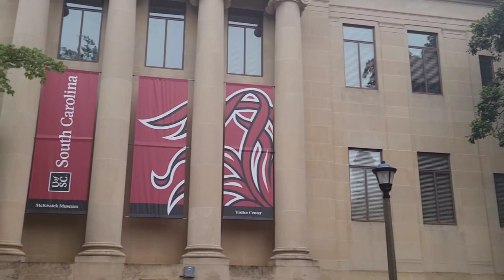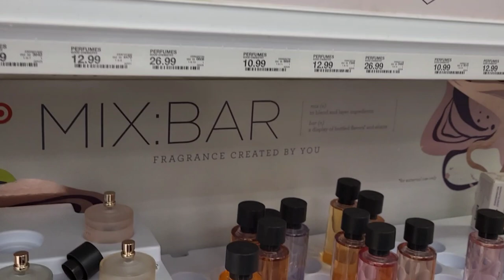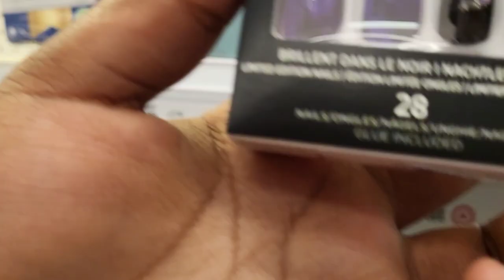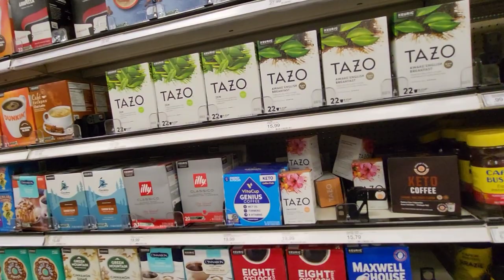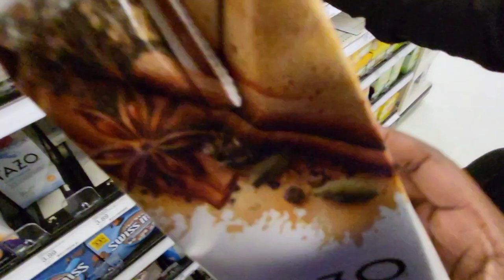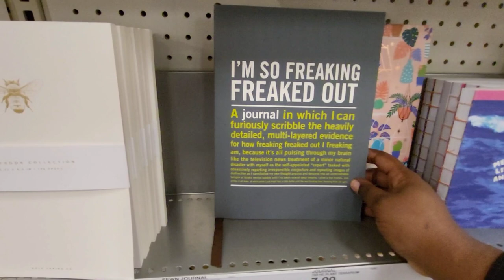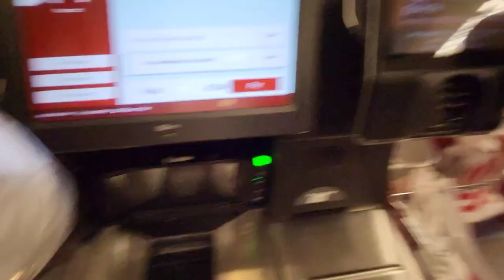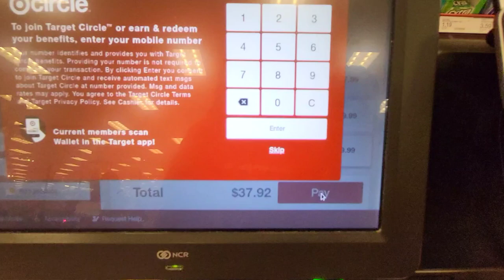WEEKEND VLOG I COLLEGE TOUR I WING STOP I TARGET